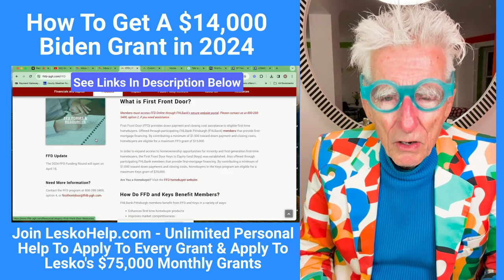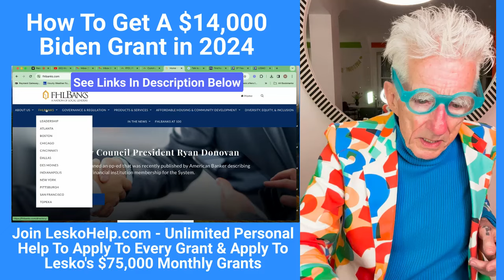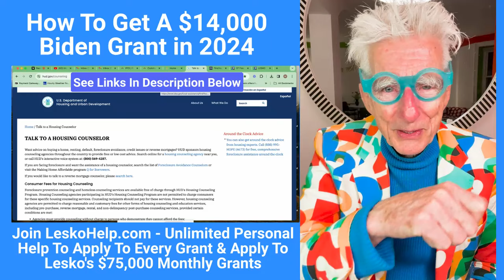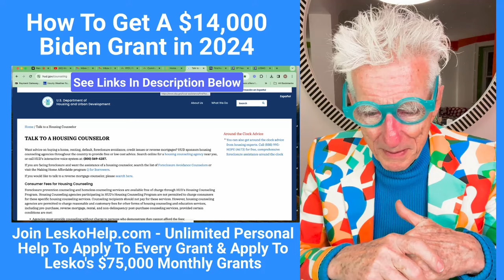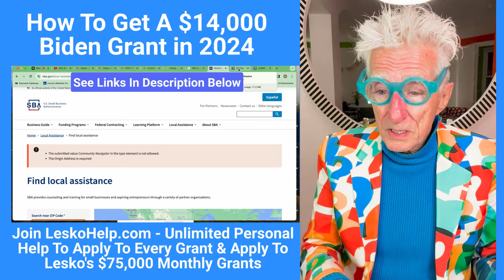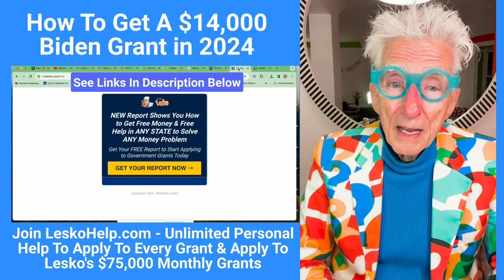How To Get A $14,000 Biden Grant in 2024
1) Personal Help to Apply to Every Gov't Grant 2
2) ) Weekly Live Video Grant Training 3
3) ) Monthly $75,000 grants for members
4) Live Training by Research Staff
5) Members Available Live to Share How They Got Money